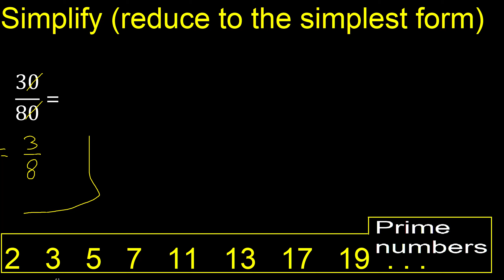Simplify 30/80 and reduce to the simplest form